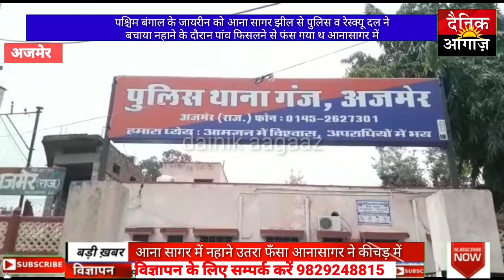पश्चिम बंगाल के जायरीन को आना सागर झील से पुलिस व रेस्क्यू दल ने बचाया नहाने उतरा था झील में जायरीन